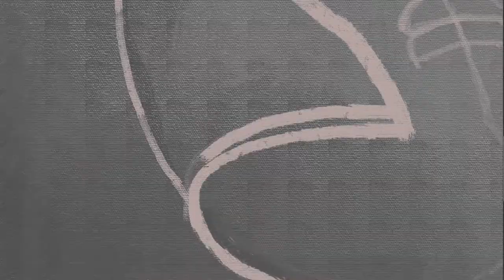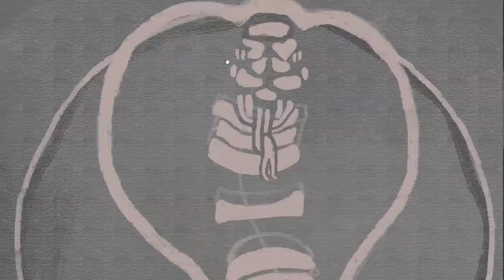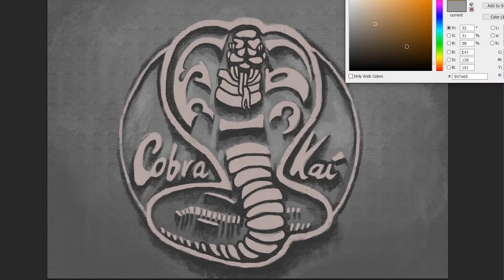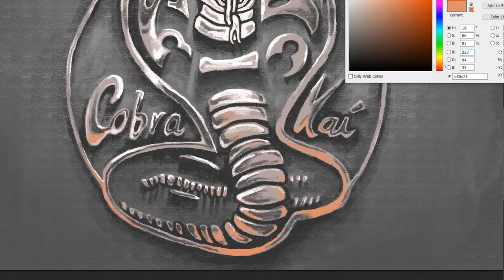how to draw Cobra Kai Logo Netflix Series | Art Therapy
Cobra Kai is an American martial arts comedy-drama streaming television series and a sequel series to The Karate Kid film series created by Robert Mark Kamen.

how to draw cobra kai logo step by step,